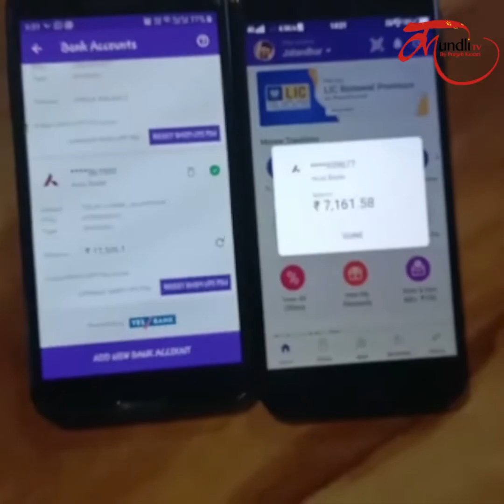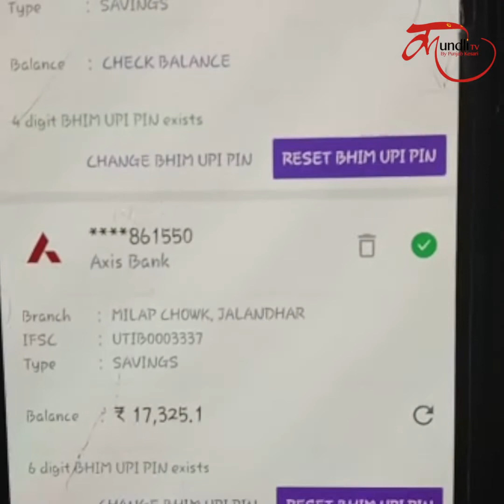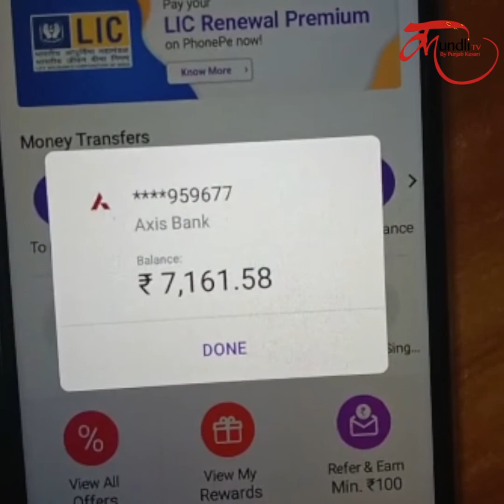Job करने के बाद भी रहते हैं कंगाल ? वीडियो में जानें saving का तरीका